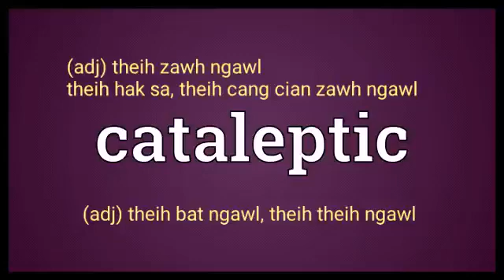Cataleptic Meaning Explaining In English Ngawn Dictionary Cataleptic = theih bat ngawl, theih hak sa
Cataleptic = theih bat ngawl, theih theih ngawl, theih hak sa, theih zawh ngawl